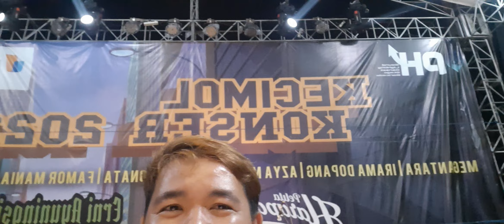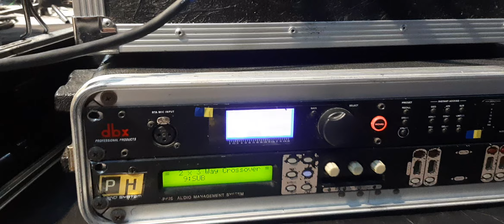spek sound PH di konser kecimol 2023